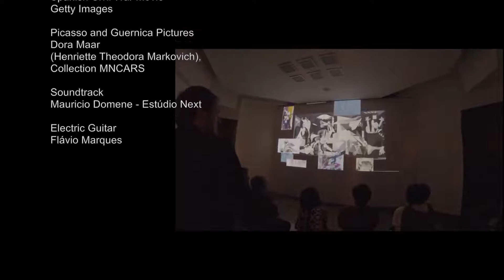Guernica - Curta Premiado com Música de Mauricio Domene & Flavio Rodrigues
O curta "Guernica" com música original de Mauricio Domene e Flavio Rodrigues, que foi utilizado durante a Exposiçao "Picasso e o Modernismo" no CCBB, foi premiado na categoria de "Melhor Curta" no Festival of Audiovisual International Multimedia Patrimony - Republica Checa (2017).